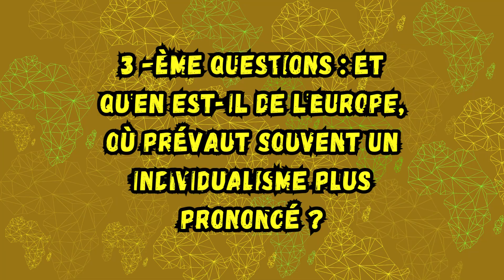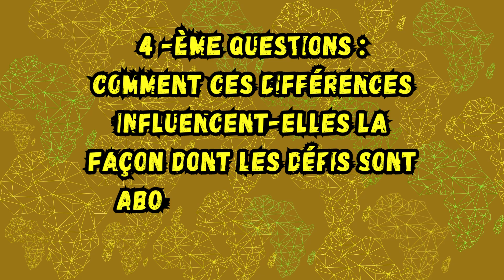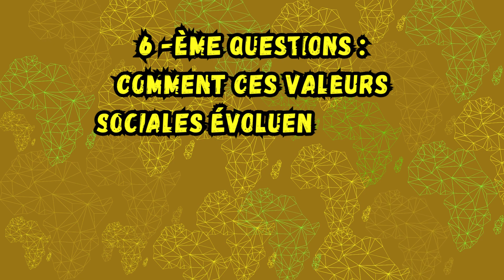Afrique VS Europe lequel choisir ?